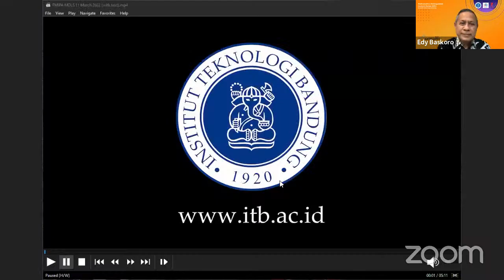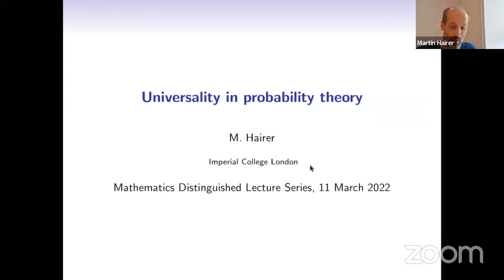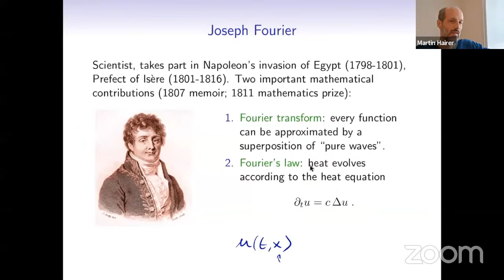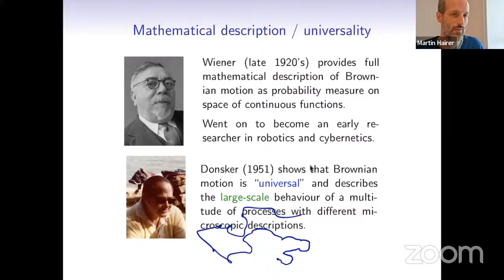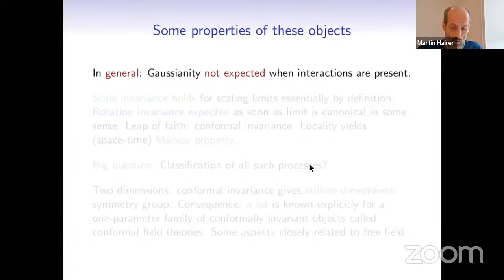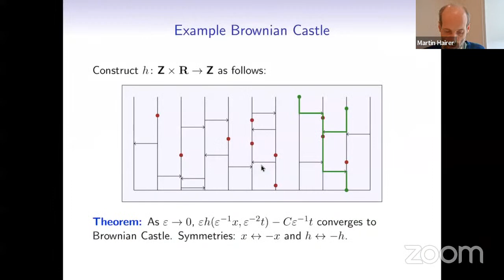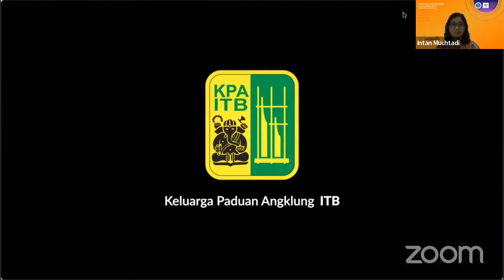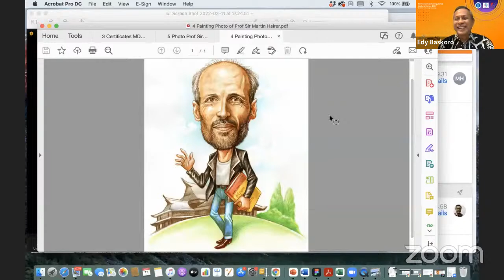MDLS 2022- Universality in Probability Theory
Mathematics Distinguished Lecture Series 2022

16.00 – 18.00 (Western Indonesia Time, UTC+7)

Speaker: Professor Sir Martin Hairer
Imperial College London, United Kingdom

· CHAIR IN PROBABILITY AND STOCHASTIC ANALYSIS-Imperial College London
· REGIUS PROFESSOR OF MATHEMATICS-The University of Warwick.

Awards:
• 2020 Breakthrough prize
• 2014 Fields medal
• etc.

Organized by
the Department of Mathematics
Faculty of Mathematics and Natural Sciences ITB,

Abstract.
Some objects in probability theory are "universal", i.e. they arise naturally in many different, only rather loosely related, contexts. We will discuss some of these objects and try to give a glimpse of some of the progress made over past years towards their understanding.